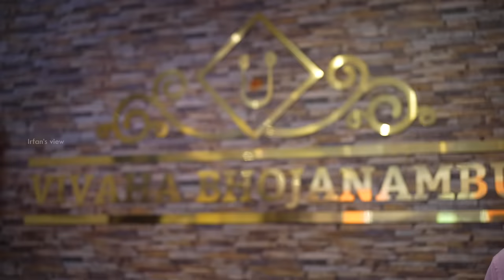Golkonda Kodi in Vivaha Bhojanambu - With Gnanavel Raja & Actor Sundeep - Hyderabad - Irfan's View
I had a chance to review food with producer Gnanavel Raja sir and actor Sundeep. This place is own by actor Sundeep. The food was really good. They serve authentic food of Andhra. I could feel the real touch of Andhra in each and every dishes. The meal was too good. I just loved it.